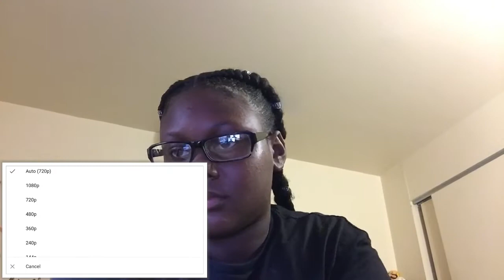REACTING to jazz and tae